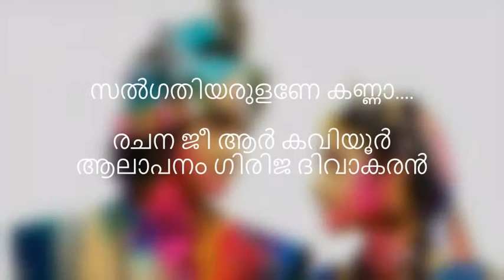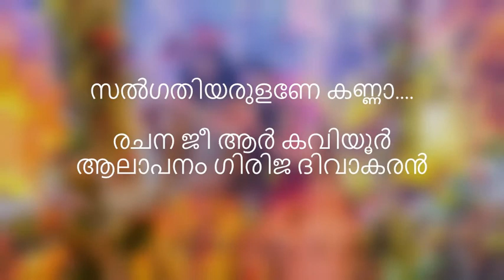സൽഗതിയരുളണേ കണ്ണാ....രചന ജീ ആർ കവിയൂർ ആലാപനം ഗിരിജ ദിവാകരൻ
സൽഗതിയരുളണേ കണ്ണാ.

രചന ജീ ആർ കവിയൂർ
ആലാപനം ഗിരിജ ദിവാകരൻ

കണ്ണുനീർ പൂക്കളിറുത്തു ഞാൻ
കണ്ണാ നൽകുന്നു ഇതായർച്ചന
കരുണാമയനേ കാത്തോളണേ
കദനത്തിൽ നിന്നും കരകയറ്റണേ

എന്നുള്ളിലെ കാളിയനെ നീ
നിഗ്രഹിസിച്ചെൻ അഹന്തയകറ്റി
നിൻ പുഞ്ചിരി പാലമൃതാൽ
അഭിഷേകത്താൽ ശുദ്ധമാക്കണേ

എൻ കദനങ്ങൾ ഒക്കെ നീ
മുരളികയൂതി അകറ്റി ഇല്ലേ
പൊൻ മുരളികയുതിയറ്റിയില്ലേ കണ്ണാ.
നിൻ കാരുണ്യമെനിക്കുണ്ടായിരിക്കണേകണ്ണാ

നിൻ മയിൽപ്പീലി കണ്ണുകളിലെ
തിളക്കവും ഗോരോചനകുറിയും
മായാത്ത നിൻ പുഞ്ചിരി പൂക്കളും
മനസ്സിലെന്നും തെളിയണേ കണ്ണാ...

മഹാമാരികളിൽ നിന്നും
പ്രളയപയോധിയിൽ നിന്നും നീ
ഗോവർദ്ധനമുയർത്തിയങ്ങ്
ഗോവിന്ദ് തണലേകി നീ

ഞാനെന്ന ഭാവം അകറ്റി നിന്നിലേക്ക്
നയിച്ച് നീയെന്ന് തോന്നിച്ചു
നിന്നിലേക്ക് നയിച്ചു
സൽഗതിയരുളണേ കണ്ണാ .

ജീ ആർ കവിയൂർ